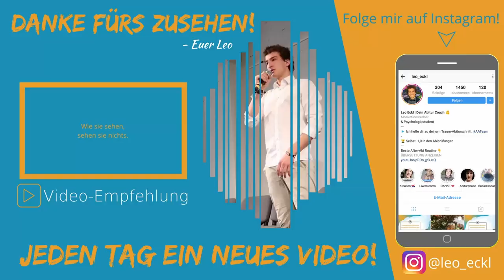In SCHWIERIGEN Abifächern sehr gute Noten bekommen | Leo Eckl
Egal ob du eine falsche Wahl getroffen hast, es nicht anders ging oder dir dieses Abiturfach nicht so gut liegt: heute sage ich euch, wir ihr in schwierigen Abifächern trotzdem sehr gute Noten schreibt. ENJOY :)

- Euer Leo